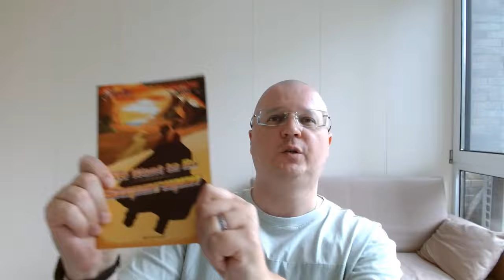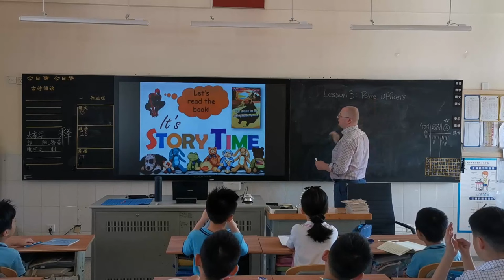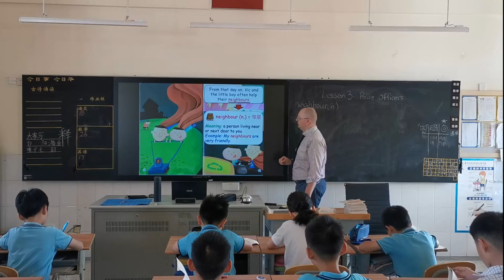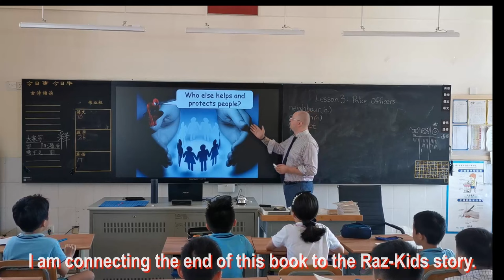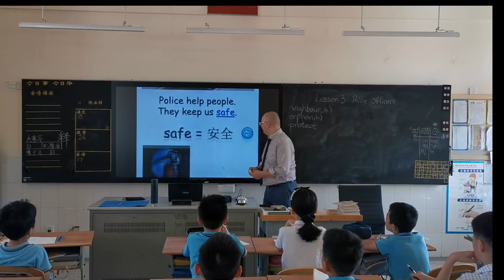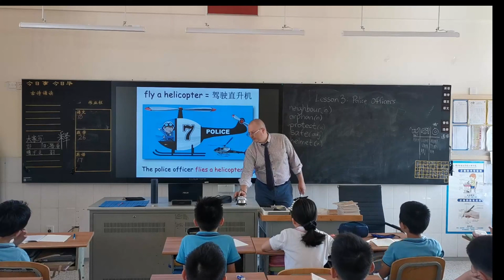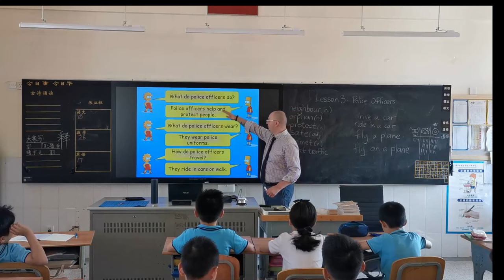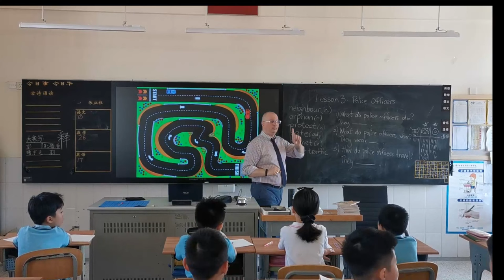How to Teach Reading Skills: Grade 4 - "People Who Help Us" (Full Class)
This lesson includes a warmup routine, class rules, a few classroom reading techniques, reading comprehension activities, and dialogue practice.

It is based on the storybook for Grade 4 learners called "We Want To Be Supermen" from the "Follow the Rabbit" book series. This is Lesson 3, which concludes this storybook.

In the 2nd half of my class, I use the text from one of the Raz-Kids storybooks. This part was created by Matthew Van Orden. He is one of the best educators I know, and his channel has a lot of valuable tips for the teachers. If you want to check out his classes and/or PowerPoint walkthroughs and, also, if you want to buy his ready-to-teach powerpoints, please click on the link below to go to his channel.

Happy teaching!
I update it regularly with fun and interesting lessons!